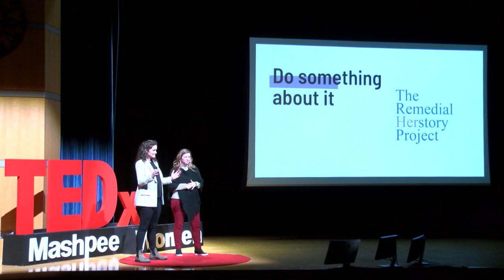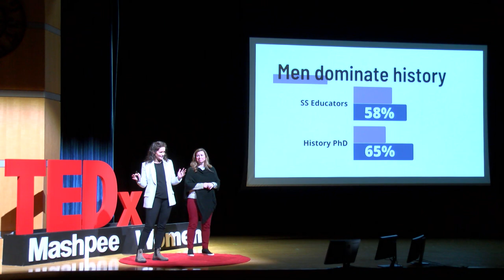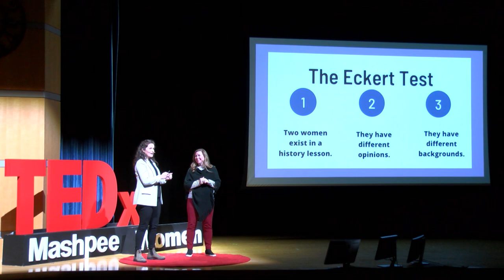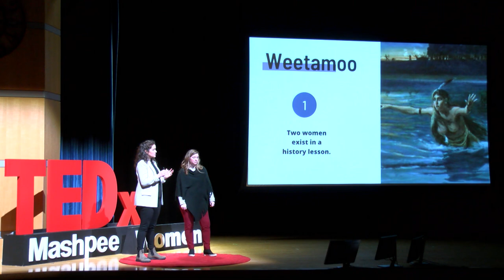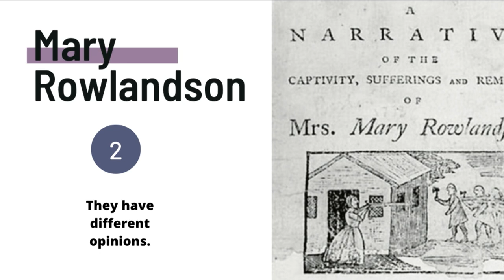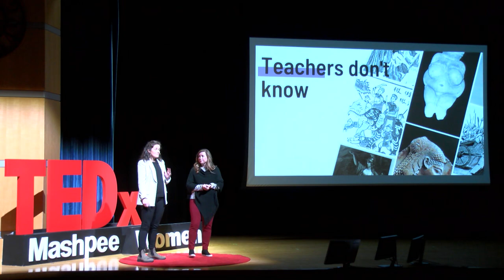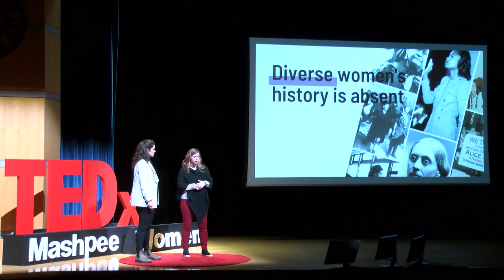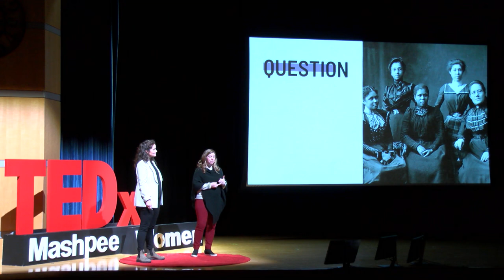It Has to Be Half | Kelsie Brook Eckert & Brooke Neva Sullivan | TEDxMashpeeWomen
Women are half of humanity, they should be half of the content in history classes, but they aren’t even close. Eckert and Sullivan break down the barriers and propose solutions to the problem of getting women into history.  Kelsie Brook Eckert (she/her) is an award winning history teacher and consultant. She has taught high school social studies for the better part of a decade and is now a Professor of Social Studies Education at Plymouth State University. She was the 2020 Gilder Lehrman NH Teacher of the year and 2019 Nominee, a 2016 Normandy Scholar, the 2015 NH National History Day Teacher of the Year, and serves on the NH Council for Social Studies board of directors (NHCSS). She developed a lesson plan for the HISTORY Channel on women’s history and maintains the NH HUB for the C3. She has a Masters in Social Studies Education and was the recipient of several academic awards including Graduate Assistant of the Year, and Outstanding Graduate Alumni Award.

Brooke Neva Sullivan is a non-profit champion rallying causes and supporting several local and national charities through volunteering to board memberships. She has spent her career working with and for strong women to help them elevate in their careers and professional lives as a People Team leader for several global and local NH-based organizations. This talk was given at a TEDx event using the TED conference format but independently organized by a local community.